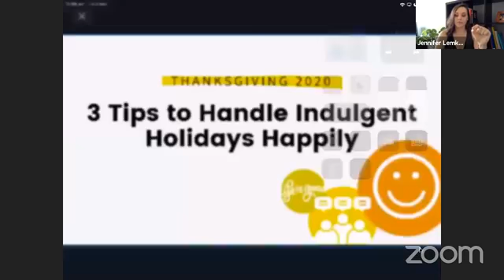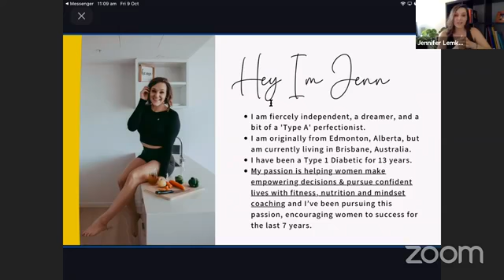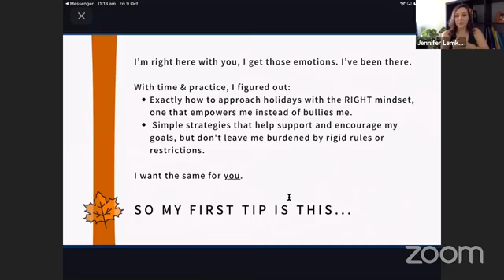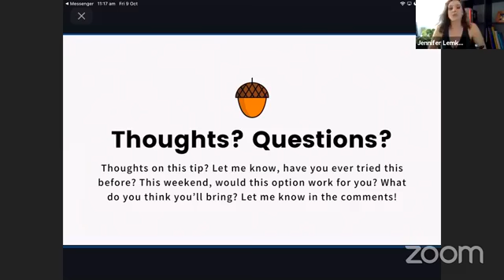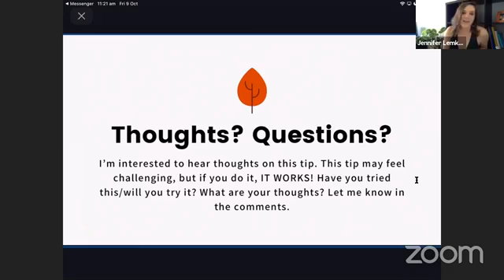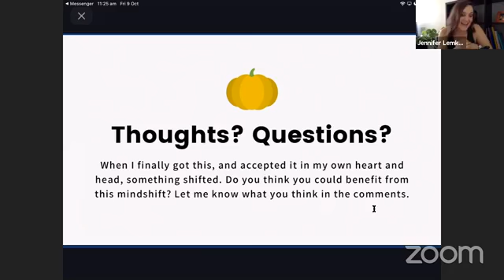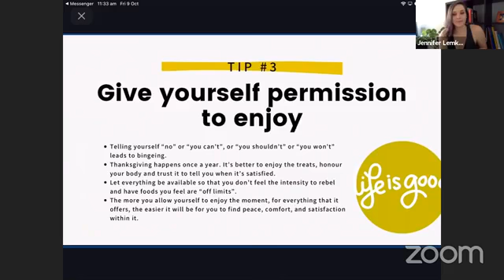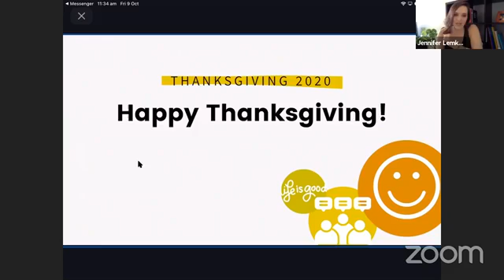Thanksgiving: How to Handle Indulgent Holidays Happily (Replay)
Replay of the October 15th, 2020 Facebook LIVE discussing tips for handling indulgent holidays, like Thanksgiving, happily.

If you wish to catch the next live in real time, please join the facebook group